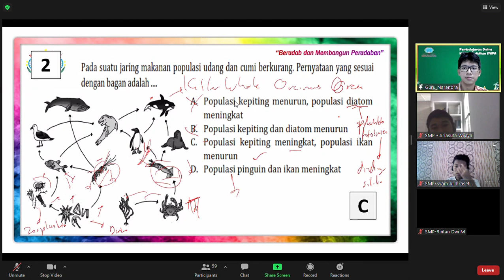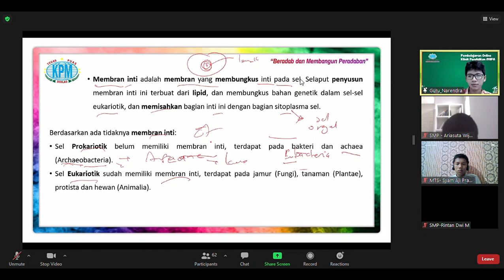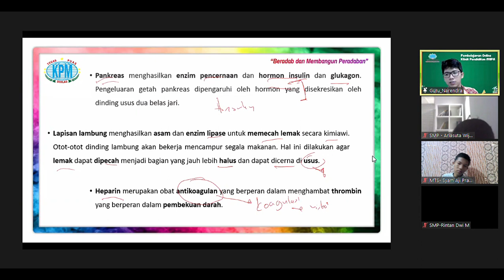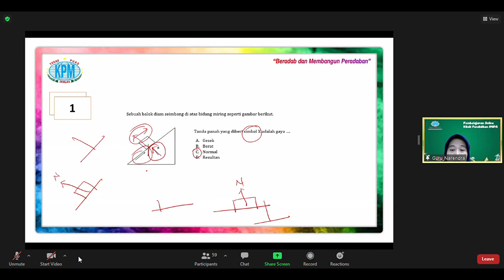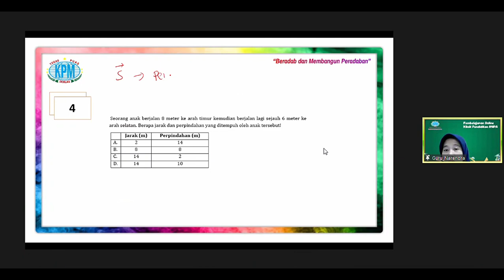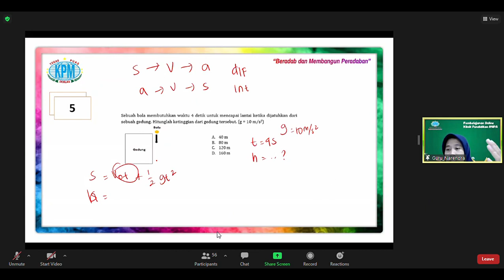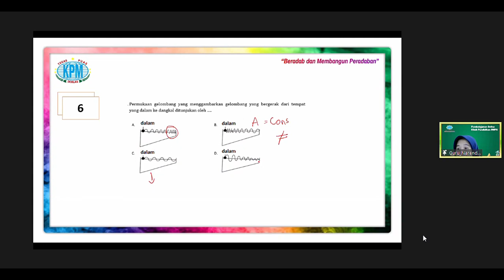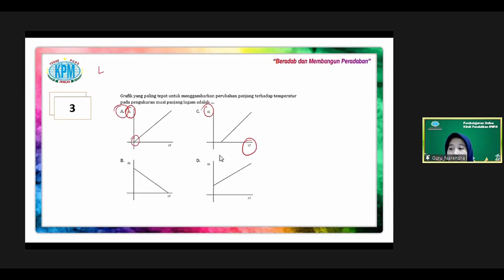Simbiosis dan Ekosistem (Hubungan Mahluk Hidup)